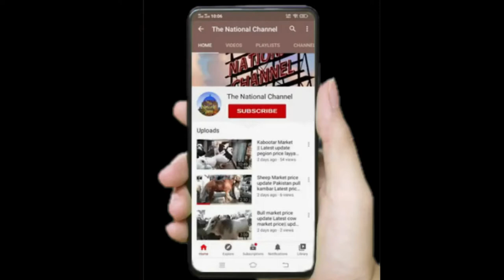Multan Birds Market || sunday Bird Market || Multan Latest Birds Bird's & animals Loft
hi friend in this video i will show you birds rate  in market
@Pigeons & Planes
@Hashim Mahmood Pigeons
@ColorFul Pigeons
@Lucky Kabootri
@Parrot Paradise
@PARROT DIPANKAR
@Mizzy's Parrots
@Parrot Cinema
@Talking Parrot
@green parrot
@Pigeons And Parrots
@Peekaboo Parrots
@Chatterbox Parrots
@Banana Parrots
@FlavCity with Bobby Parrish
@Arantxa Parreño
@Creative class @ SARIKA
@Get Movies
@Geet MP3
@National Geographic
@Geo News
@Hungry Birds
@Angry Birds
@Hungry Birds Inside
@a paradise bird
@Nexus Birds
@Pigeons & Planes
@Hashim Mahmood Pigeons
@ColorFul Pigeons
@Lucky Kabootri
@Parrot Paradise
@PARROT DIPANKAR
@Mizzy's Parrots
@Parrot Cinema
@Talking Parrot
@green parrot
@Pigeons And Parrots
@Peekaboo Parrots
@Chatterbox Parrots
@Banana Parrots
@Arantxa Parreño
@Creative class @ SARIKA
@Get Movies
@Geet MP3
@National Geographic
@Geo News
@Hungry Birds
@Angry Birds
@Hungry Birds Inside
@a paradise bird
@Nexus Birds
@Wah Kaboterz
@ABP NEWS
@Zee News
@DLS News
@BBC News Hindi
@News18 India
kala teeter
black franco line ke awaz
kala teetar
kaly teetar ka breading step
@Aseel Roblox .
@أسيل Aseel
Amazing water snake (Cobra) hunted in a fisherman huck//How to fisherman saved his life urdu & hindi
amazing snake cobra hunted
anaconda snake 2 in real life
anaconda snake
amazing snake pythan king cobra
the best of eagle attacks
amazing moments of wildlife
amazing moments of wild animals
dragon wars
GEORAC